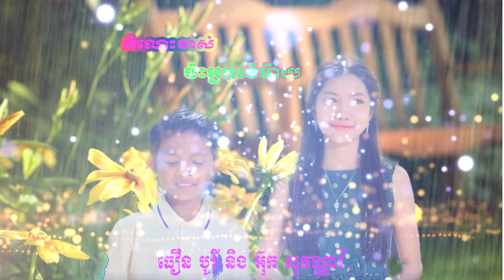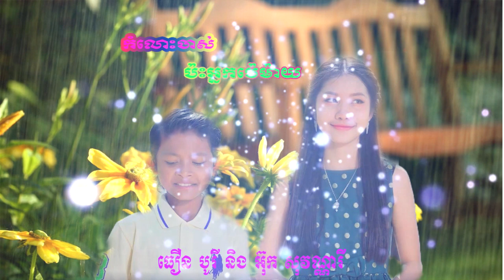កំលោះចាស់ ប៉ះអ្នកមេម៉ាយ- បូរី &សុវណ្ណារី Khmer happy new year 2019